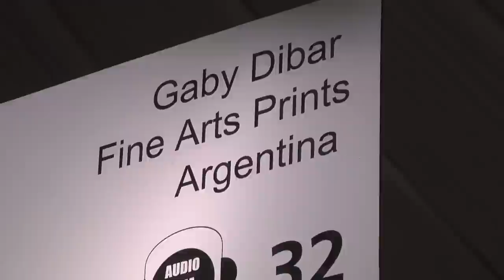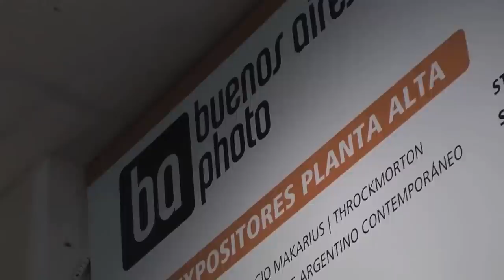Diego Ortiz Mugica BA Photo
Diego Ortiz Mugica en Buenos Aires Photo.
Dealer Stand: Gabriela Dibar